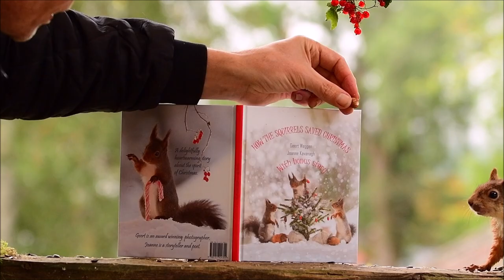New squirrel Christmas book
New squirrel Christmas book is now available by Joanne Cavanagh, Photos and design Geert WeggenA lovely Christmas story about squirrel "Jack Frost" and a short story about the squirrel winter olympics.There are only a few hundred books available